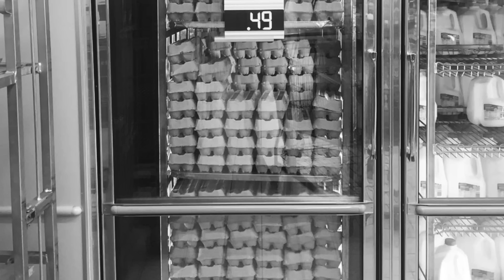Why You Should Shop At ALDI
We save so much money by shopping at ALDI! Here are 3 reasons I love ALDI & why I think you should try shopping there, too!

Read more about shopping at ALDI & how to save money there